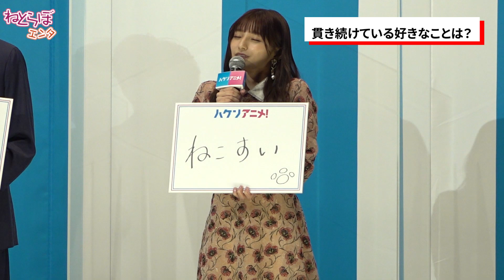「ハケンアニメ！」吉岡里帆、実写初出演の声優・高野麻里佳を称賛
映画「ハケンアニメ！」（5月20日）の公開記念あいさつが5月21日、東京の丸の内TOEIで開催され、キャストの#吉岡里帆 さん、中村倫也 さん、尾野真千子 さん、柄本佑 さん、高野麻里佳 さん、主題歌を手掛けた「ジェニーハイ」の#小籔千豊 さん、川谷絵音 さん、中嶋イッキュウ さん 新垣隆 さん、監督の#吉野耕平 さんが登壇。撮影時のエピソードや同作にちなみ“貫き続けている好きなこと”のテーマトークが繰り広げられました。

【目次】
00:00　オープニング
00:04　吉岡里帆さんらのあいさつ
03:36　映画公開を振り返って
09:31　ジェニーハイ登壇
11:24　曲を作る上でこだわったところ
12:47　レコーディング中のはなし
13:34　映画の感想
17:27　高野麻里佳さんを絶賛する吉岡里帆さん
18:27　“貫き続けている好きなこと”

高野さんへのインタビューはこちら↓
「声の仕事じゃないかも」という概念に縛られない　声優・高野麻里佳が「ハケンアニメ！」で実写初出演した理由